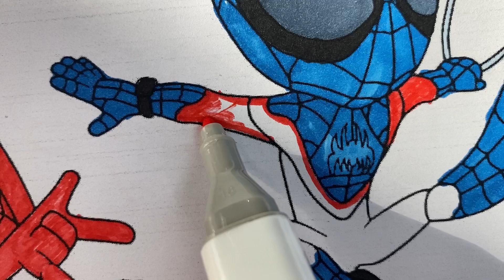Spiderman and his friends coloring pages || Spider Man || Elektronomia - Limitless [NCS Release]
Spiderman and his friends coloring pages || Spider Man coloring pages